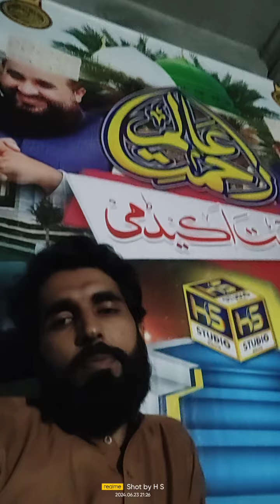Naat Sarkar ki parhta hon men by faisal khan|| Bilal Haider Sialvi || New Naat 2023 || 0346-7976325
On this channel, you will be provided Muhammad Bilal HS, Naat, Qaseedah, Manqabat videos.
Thanks‎

Credits:-
Kalam      ➜
Recited By ➜ Muhammmad Bilal haider Sialvi

Regards:
Muhammad Bilal HS
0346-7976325